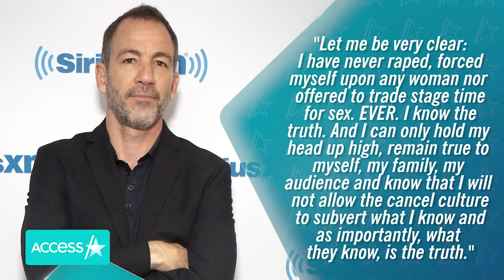Bryan Callen Accused Of Rape & Sexual Misconduct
Four women have accused "The Goldbergs" star Bryan Callen of sexual assault and misconduct. "MADtv" alum Katherine Tigerman claimed in an explosive report from the Los Angeles Times that Callen raped her more than 20 years ago when they were both up-and-coming actors. A woman named Rachel Green also claimed that Callen pinned her against a dressing room wall and forcibly kissed her in 2009 at an American Apparel store in Pittsburgh, where she worked at the time. Claire Ganshert also recalled a four-year affair with Callen which she claimed led her to therapy and realizing she felt he'd taken advantage of their power dynamic and 20-year age difference. And comedian Tiffany King claimed Callen offered her stage time in exchange for oral sex in 2017. In a statement to the paper, Callen vehemently denied all accusations.

Bryan Callen, 'The Goldbergs' Star, Accused Of Rape & Sexual Misconduct